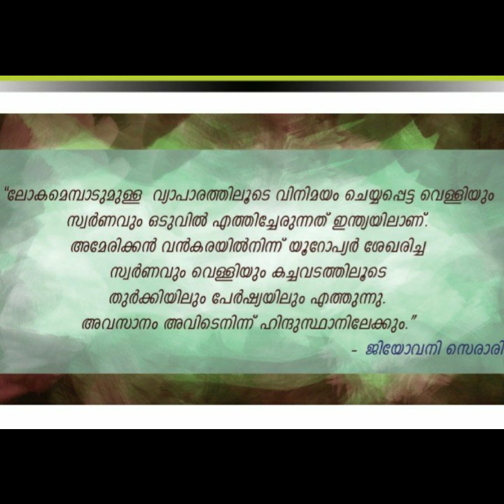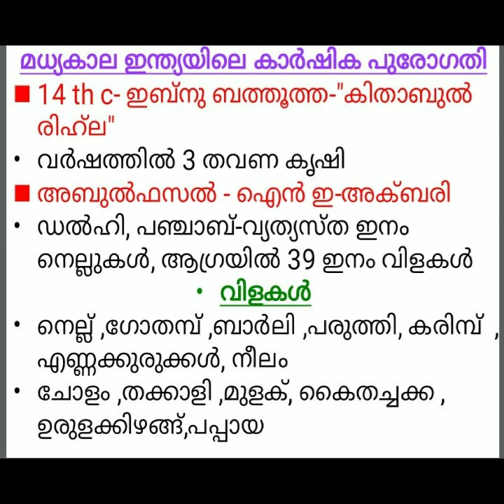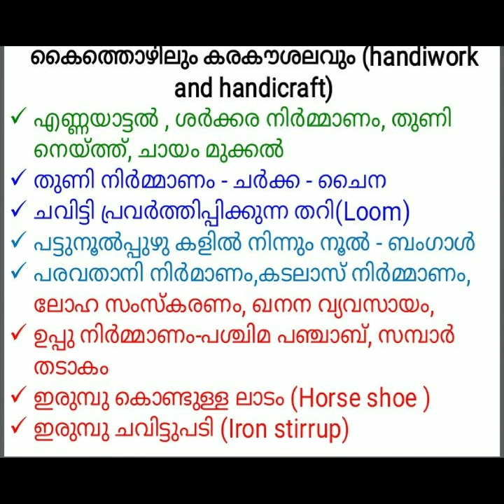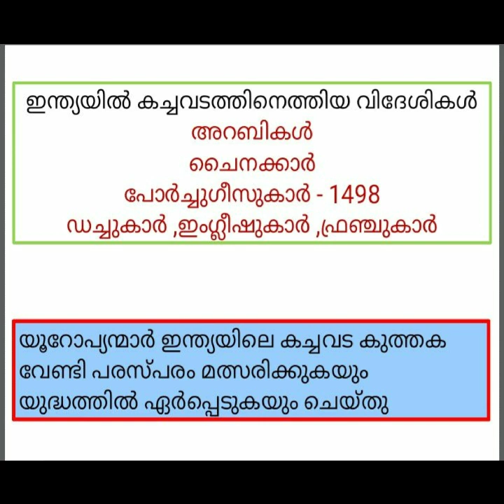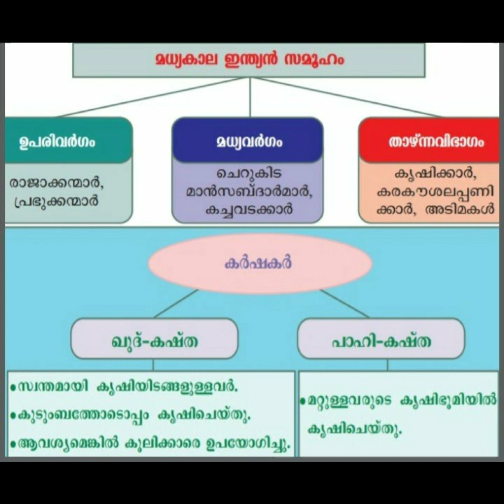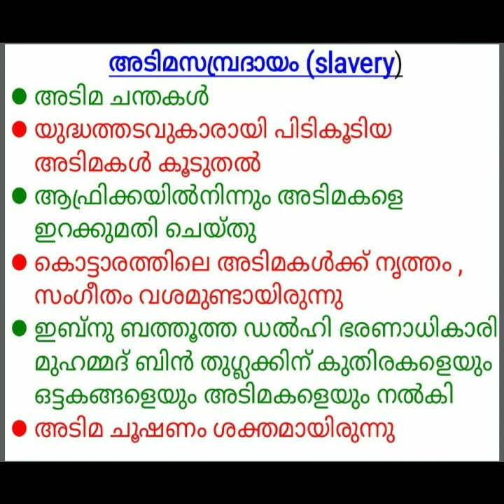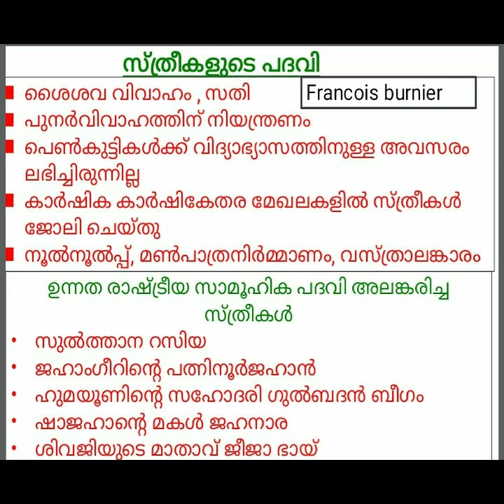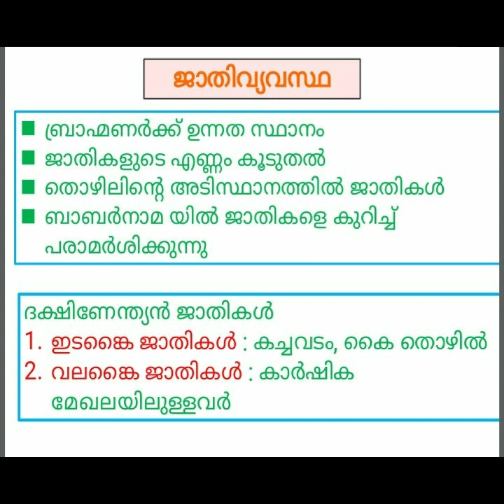STD 9 /history/chapter 5/സമ്പത്തും സമൂഹവും മധ്യകാല ഇന്ത്യയിൽ /society and economy in mediaeval perio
7,8,9,10 ക്ലാസുകളിലെ Social Science ക്ലാസുകൾ ഈ ചാനലിൽ ലഭ്യമാണ്